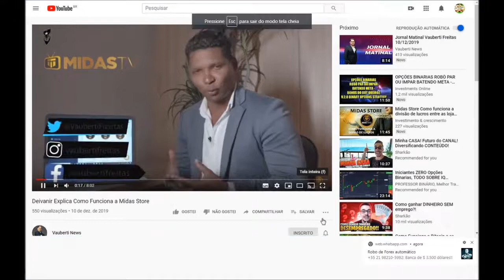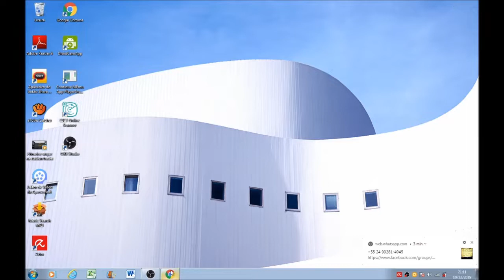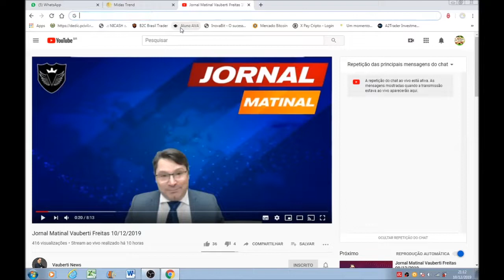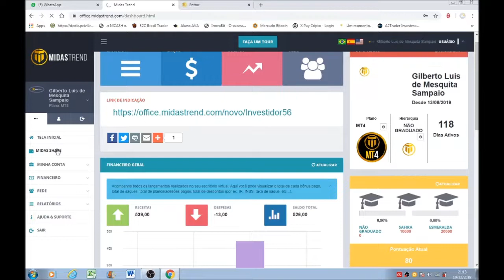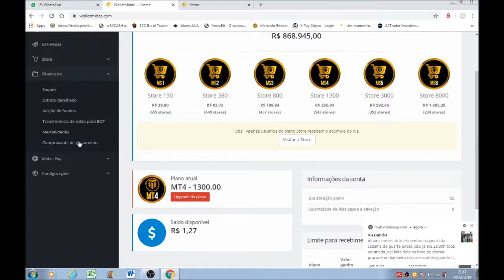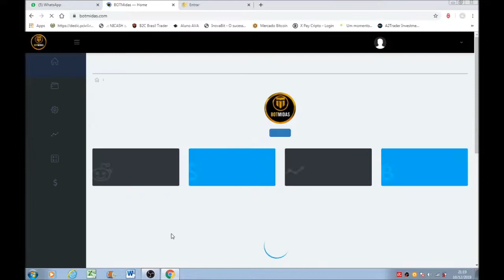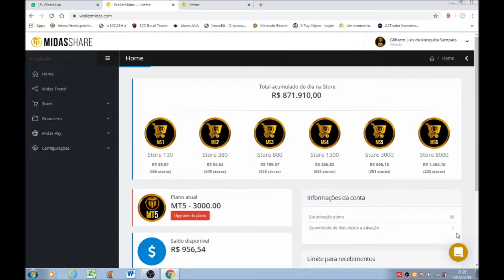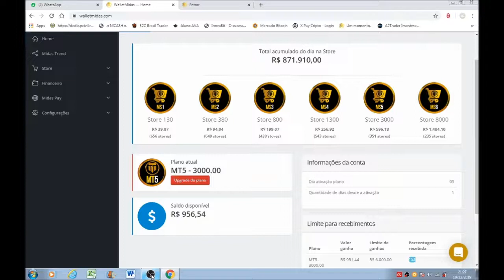Chega de perder dinheiro!!! Midas Store é a solução 10/12/2019